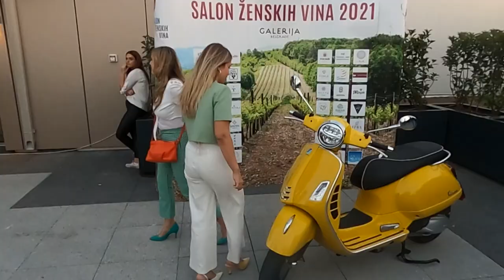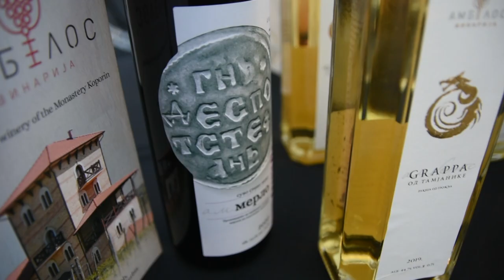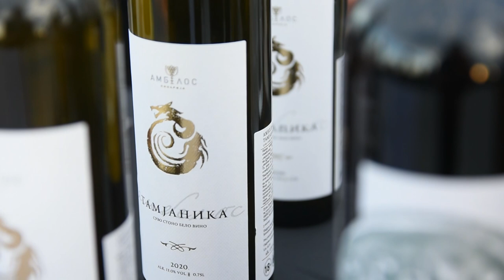DAME u vinarstvu - Salon ženskih vina, Beograd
Da li su dame sve brojnije u svetu vinarstva?
Sagovornici:
mr. Mirjana Maksimović - predsednica Udruženja "Žene i vino"
Nadežda Ivanović - "Vinarija Ivanović", Aleksandrovac
Miloš Stevanović - "Vinarija Ambelos", manastir Koporin
Facebook : Farma emisija o poljoprivredi